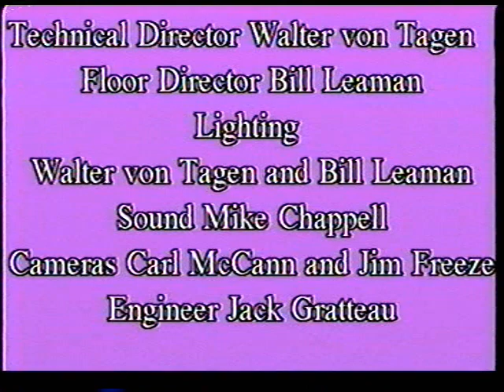Live Oak Teen Talk 2000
Live Oak Teen Talk 2000 , an Mhat and Live Oak Broadcasting Club production